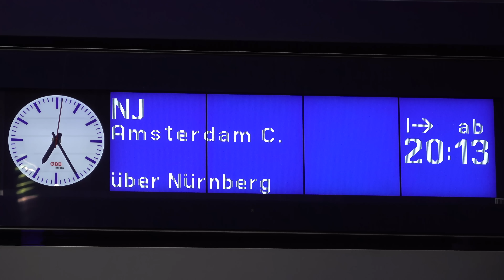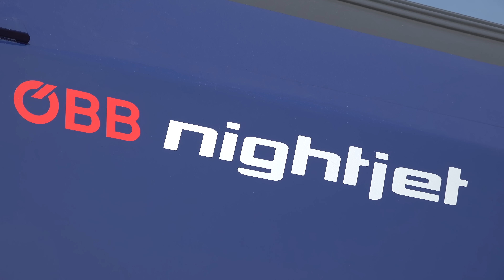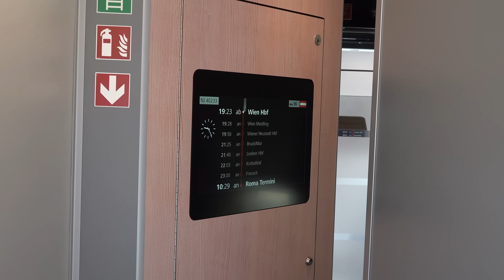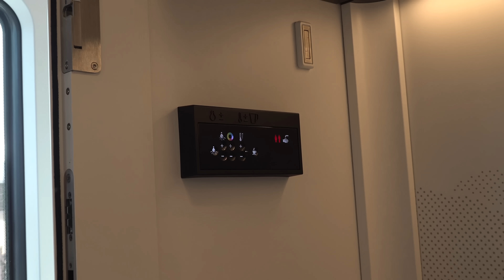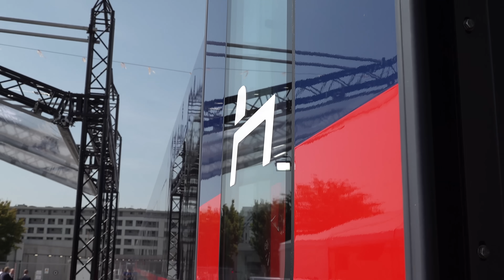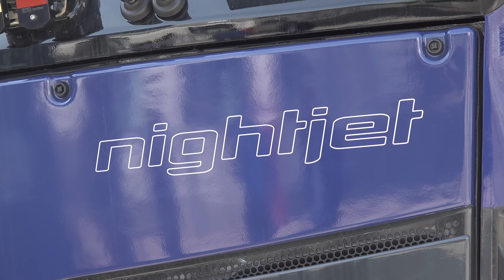DAS ist die Zukunft des Nachtzugreisens! | Der vollkommen neue ÖBB Nightjet im Detail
Endlich ist es so weit! Der neue Nightjet wurde vorgestellt, und er hebt Nachtzugreisen in Zukunft auf ein komplett neues Level!
Was der Zug im Detail zu bieten hat? Seht selbst!

Um diesen Kanal über das Schauen der Videos hinaus zu unterstützen, erwägt doch gerne, eine Kanalmitgliedschaft für exklusive Vorteile abzuschließen